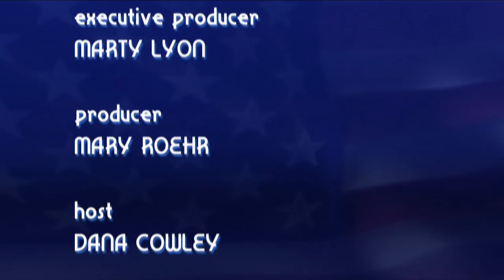Charter Local Edition Montana Episode 44 Sen. Fred Thomas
Charter Local Edition Montana filmed at the State Capitol on February 2nd, 2017.  Our guest is Senate Majority Leader Fred Thomas, representing Senate District 44.  Hosted by Dana Cowley.